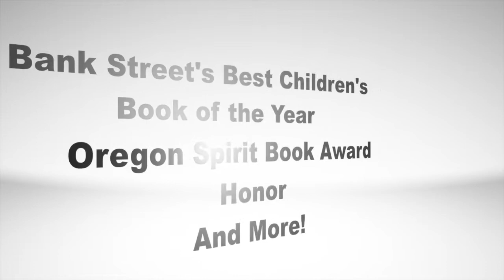Tara Kelly Video Announcement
This video was for the video announcements.  Tara Kelly was going to come to speak to OPHS about getting published but canceled last minute so this video didnt get to be shown.